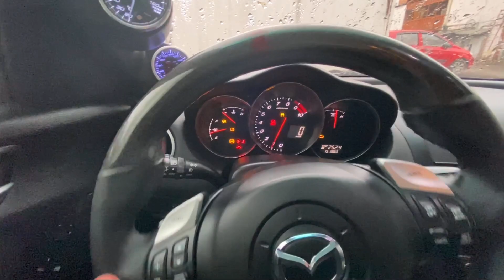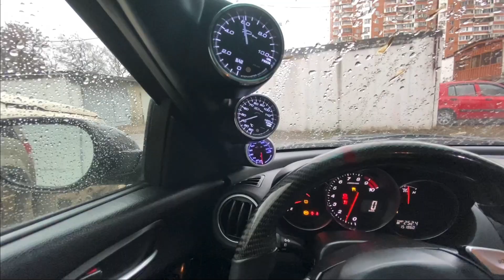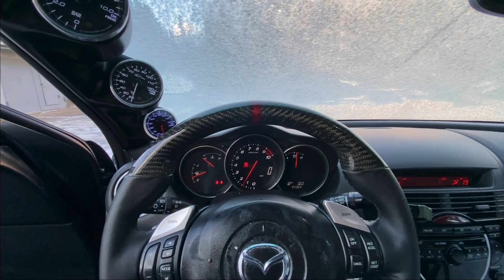Rx Life. Ремонт руля/удаление АБС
Немного новостей о рыксе ) Mazda rx-8 , ремонт руля и кастрация АБС